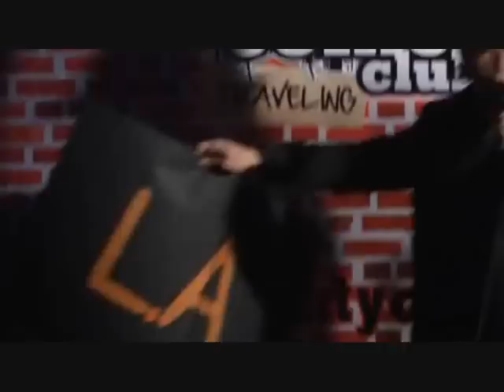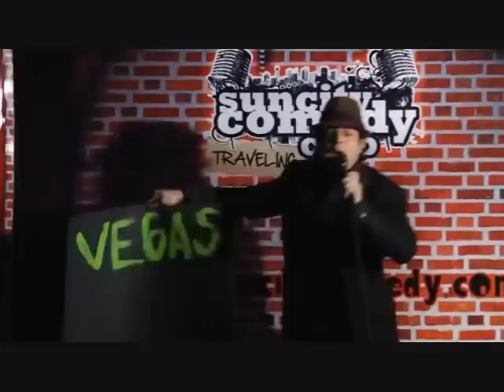the wolf comedy/ el paso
the wolf performs at a rowdy bar in el paso texas